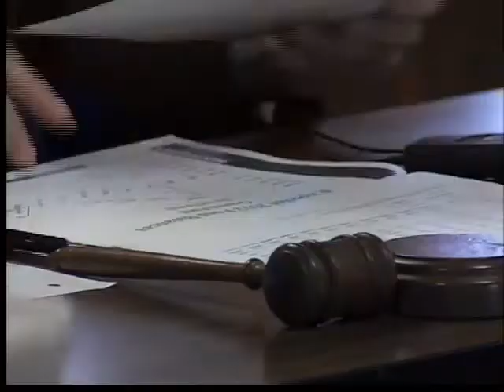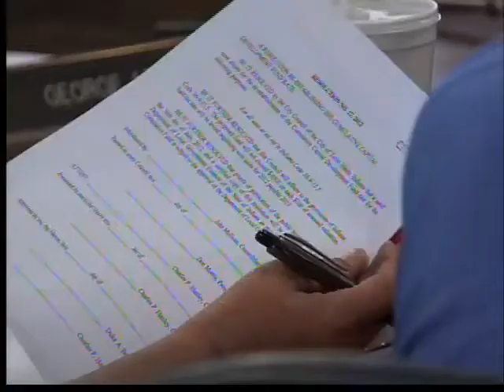TH Committee meets over city loan